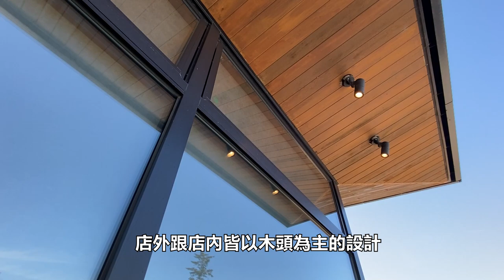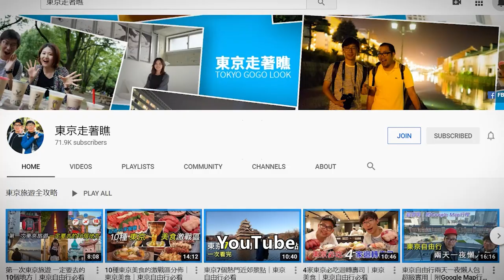日本最美的星巴克之一｜富山環水公園店｜日本自由行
☕日本最美的星巴克之一｜富山環水公園店☕
本系列會帶大家欣賞日本最美的星巴克，首先就從位在富山的星巴克「富山環水公園店」開始吧！
不但在店內可以欣賞運河的美景
在附近的天門橋三樓觀景台，還可以欣賞星巴克與立山連峰的美景喔